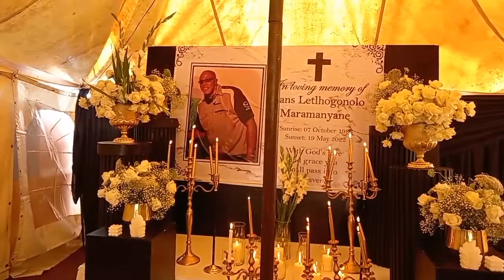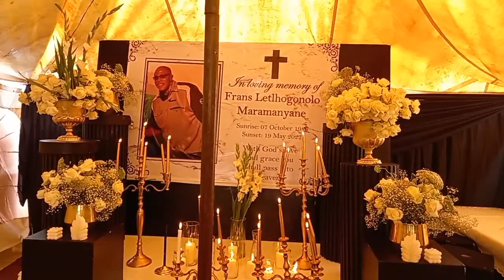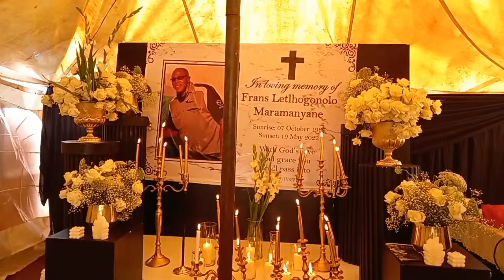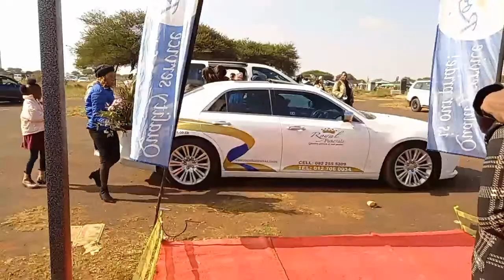FRANS LETLHOGONOLO MARAMANYANE Funeral Service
main and cemetery service